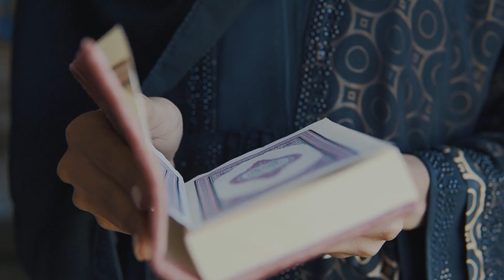Ramadan Titles | After Effects Template